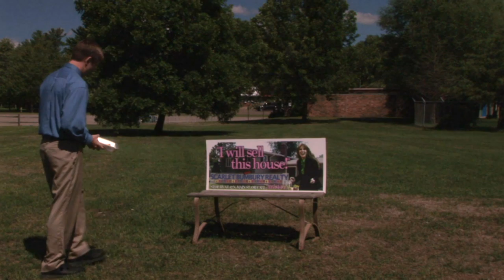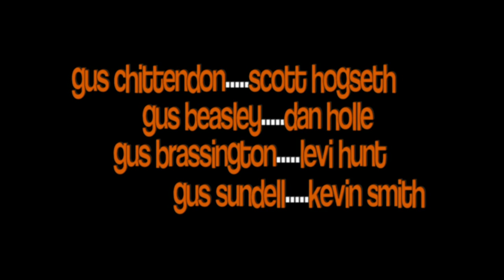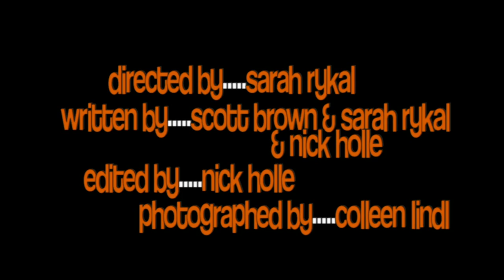Let's Steal Her Paddleboat and Take It Over the Dam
A companion piece to the feature comedy 'Illegal Use of Joe Zopp', this short movie pits realtor Scarlet Bumbury against local hooligan Gwoz and his band of knuckleheads. Starring Mary Schill and Eric Bertrand.